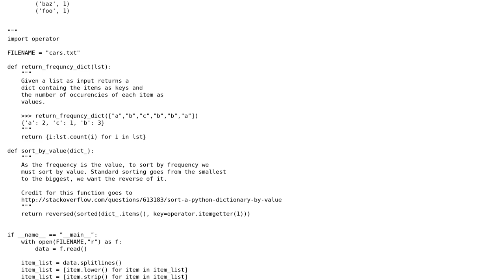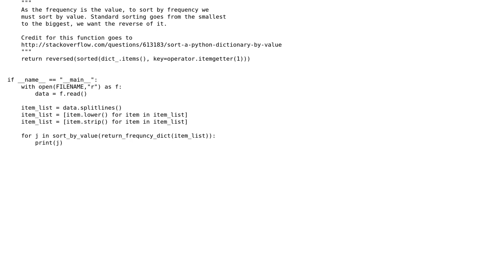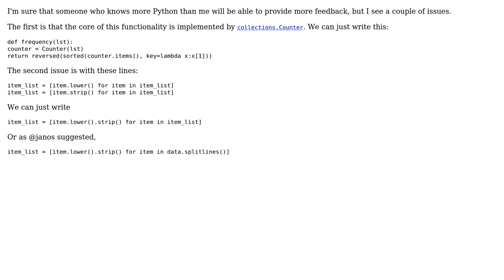Code Review: Print distinct car names with count in descending order (2 Solutions!!)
Code Review: Print distinct car names with count in descending order

With thanks & praise to God, and with thanks to the many people who have made this project possible! | Content (except music & images) licensed under CC BY-SA | Music | Images & others | With thanks to user mjolka user Caridorc user Arvind Padmanabhan and the Stack Exchange Network Trademarks are property of their respective owners. You are responsible for your own actions.